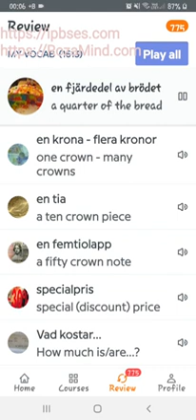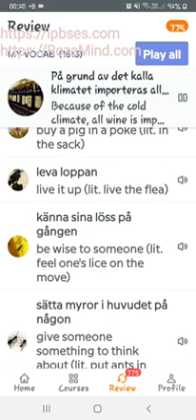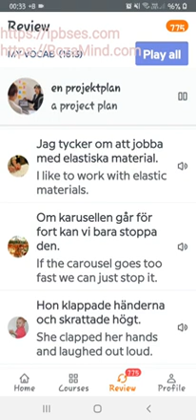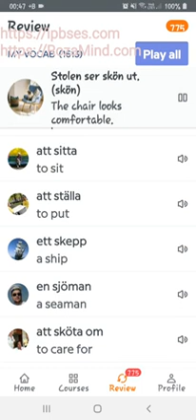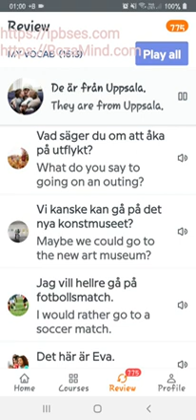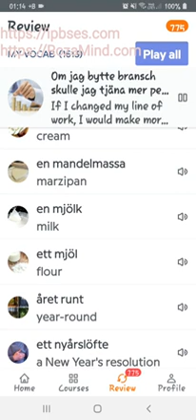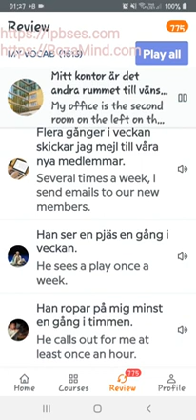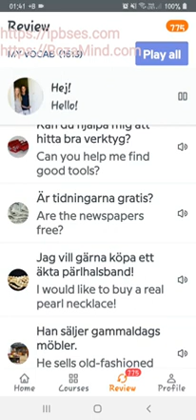آموزش زبان سوئدی: مرور جملات و کلمات/ چهاردهم تیرماه 1400، پارت دوم